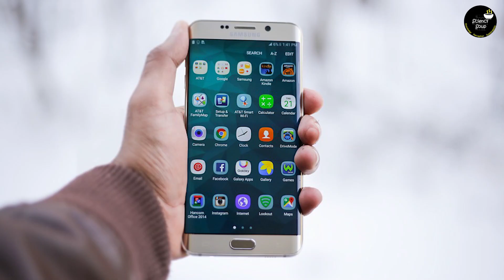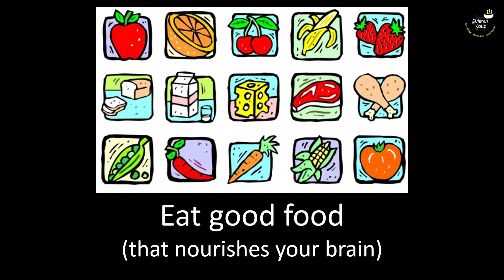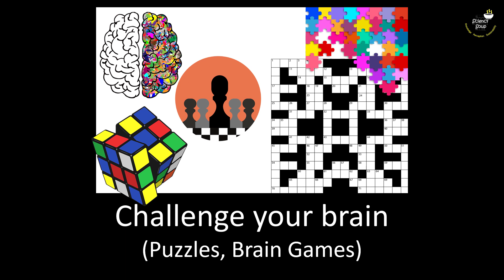What has technology done to our brain? | The Google Effect | Digital Amnesia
This video explains how digital technologies are impacting our memory.

Digital technologies are changing our world… in good ways… and bad.
When was the last time you memorized someone’s phone number?
You may think- ‘What a waste of time? Why would I remember a telephone number, when I have it stored in my phone’s memory?’
Exactly. We have everything stored in our phones. We rely on our phones and on digital media for even basic living skills like finding our way to a friend’s house. We set reminders to remind us of our routine tasks. Too much use of digital technologies (including mobile phones, digital notepads, computers) has made us too much dependent on it.
While digital technologies are good, our dependency on them is not. This dependency is affecting our brains. Knowingly or unknowingly, we are currently using these technologies as an app or an extension of our own brain. We might have improved our multitasking abilities with the aid of technology, but we certainly have become less focused. The ‘so-far’ most adverse effect is on our memory and intellect.
Scientists believe that our reliance on digital technologies and internet is affecting our ‘cognitive memory’. As a result, we are less likely to remember things that we believe can be easily found online using search engines such as Google. They even have a name for this phenomenon. It’s called ‘the google effect’ or ‘digital amnesia’.
Particularly for the younger generation, this could prevent the building-up of long-term memories.
But, in this modern era, we can’t stop reaping the benefits of digital technologies. Can we?
Luckily, there are ways in which we can keep our brain fit in this digital world.
1. Eat good food (that nourishes your brain)
2. Exercise regularly (to boost up your brain function)
3. Get enough sleep (to rejuvenate your brain cells)
4. Get social (in the real world, not just on virtual world)
5. Relax and destress (Rest, Meditation, Yoga, Hobby)
6. Stimulate your brain (Music, Travel, Volunteer, Read, Learn new things)
7. Challenge your brain (Puzzles, brain games)
8. Don’t let the bad effects of digital technology overpower its goodness!

Sources of information and further reading:
Google Effects on Memory: Cognitive Consequences of Having Information at Our Fingertips
Smartphones and Cognition: A Review of Research Exploring the Links between Mobile Technology Habits and Cognitive Functioning
Short-term Internet search using makes people rely on search engines when facing unknown issues
Has your smartphone replaced your brain? Construction and validation of the Extended Mind Questionnaire (XMQ)